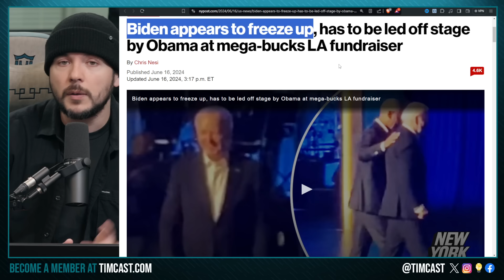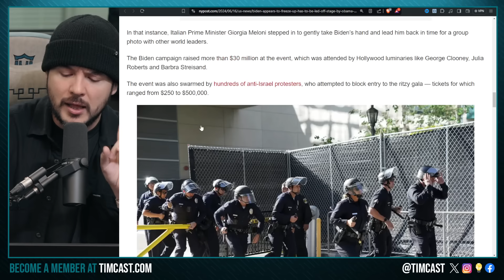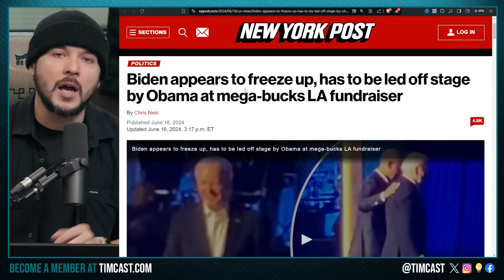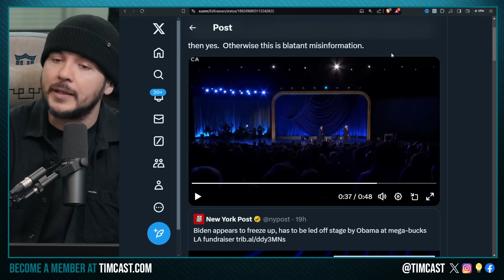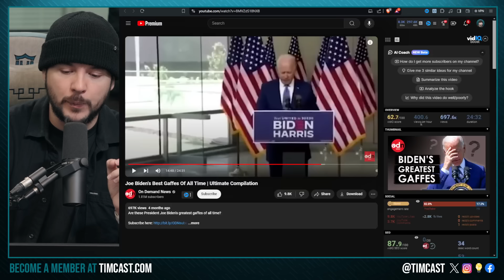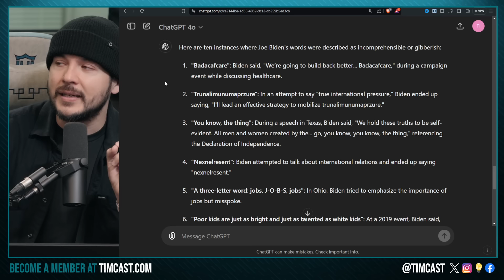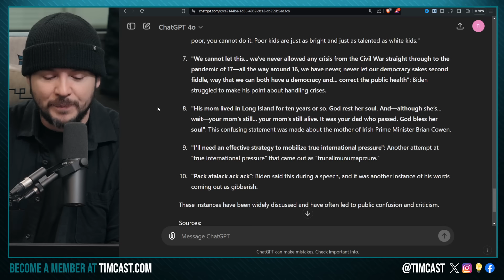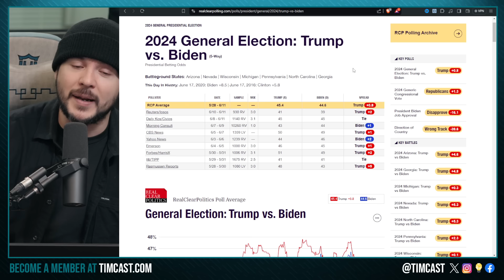Democrats FURIOUS After Media Says BIDEN FROZE On Stage, Voters KNOW Biden Is GONE And CANNOT Win